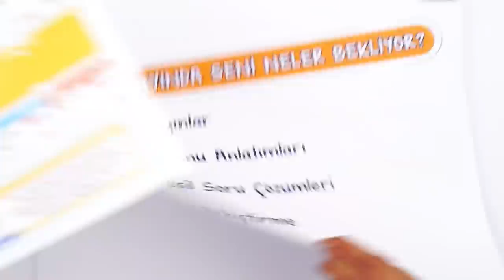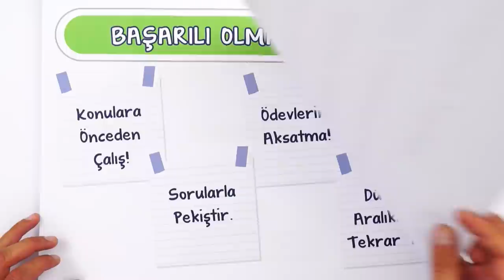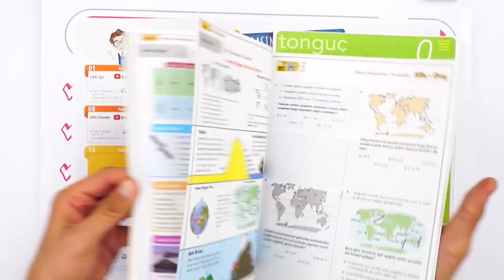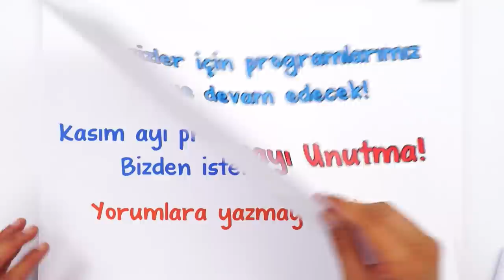SANA ÖZEL 9. SINIF KASIM AYI PROGRAMIN HAZIR ✅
Hemen bu kaynaklarla çalışmaya başla👇
Sana özel 9. Sınıf Kasım ayı programın hazır! Yeni döneme mükemmel bir şekilde hazırlanman için konu anlatımları, motivasyon, rehberlik videoları ve daha fazlası bu ay seni bekliyor.🚀